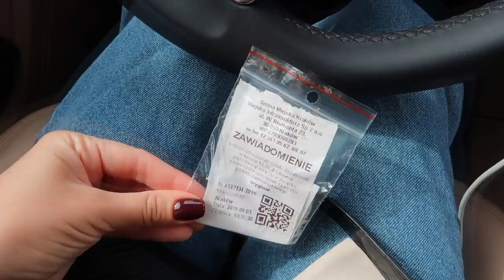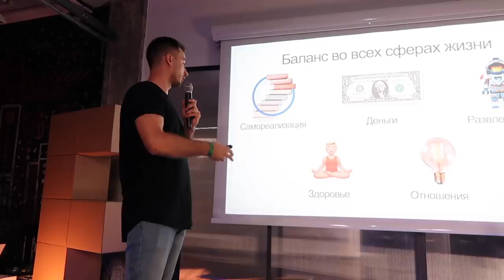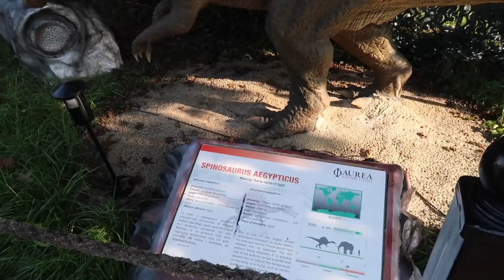☕ ОСЕННИЙ ВЛОГ 🥧 СЛИВОВЫЙ ПИРОГ, НАКРЫВАЕМ ФУРШЕТ, СВОИ В КРАКОВЕ, ИКЕА, ДИНОЗАВРЫ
Вечеринка в Кракове: @fdaykrakow

xoxo
Osia